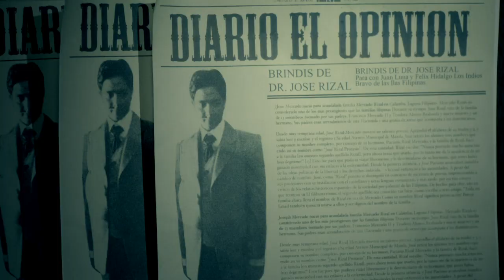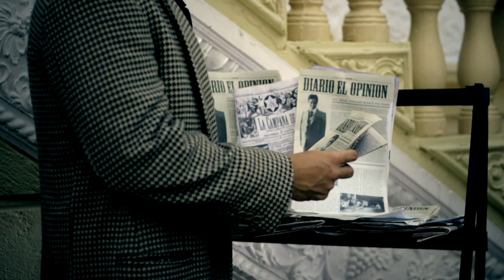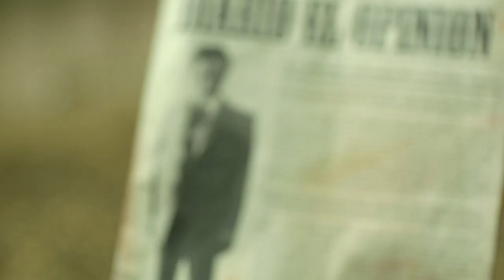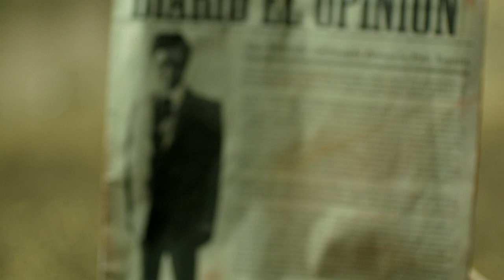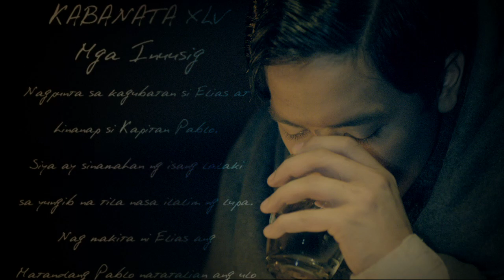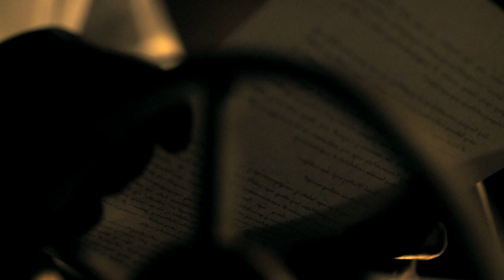Ilustrado: Full Episode 13